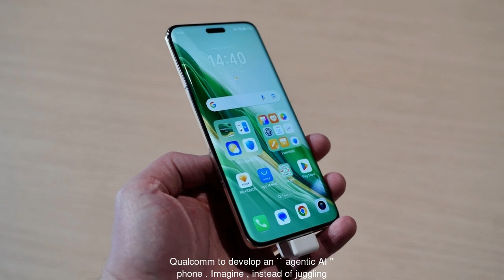Honor's MIND-BLOWING AI Phone Will CHANGE EVERYTHING!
Prepare to be amazed! Honor, once overshadowed by Huawei, is making a monumental leap into the future of AI.  At MWC 2025, they didn't just unveil a new phone; they declared a $10 billion commitment to revolutionize how we interact with technology.  Furthermore, they are collaborating with Google and Qualcomm to develop an "agentic AI" phone. Imagine, instead of juggling apps, your phone anticipates your needs and coordinates tasks on your behalf, utilizing Google's powerful Gemini AI models while prioritizing your data security. This groundbreaking vision, first glimpsed at last year's MWC, is now gaining serious momentum.  Moreover, Honor's ambitious "Alpha Plan," spearheaded by new CEO James Li, aims to create AI devices and services that transcend operating systems. This includes a universal file-sharing system promising lightning-fast transfers between iOS and Android.  But that's not all!  Current Honor phone owners can also rejoice, with extended OS and security updates, AI image upscaling, and even deepfake detection coming to the Magic 7 Pro.  Additionally, Honor unveiled exciting new devices, including the Honor Earbuds Open, the Honor Watch 5 Ultra, the Honor Pad V9, and the upcoming Honor MagicBook Pro14.  This is just the beginning of Honor's audacious journey to reshape the tech landscape.